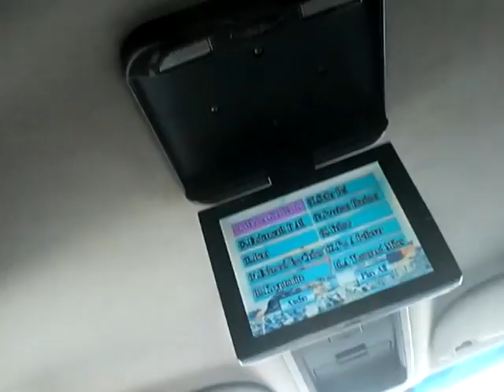Taxi Karaoke By GloZell w SK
Why did I have the hardest songs to sing? LOL